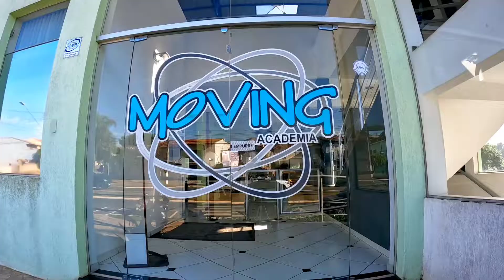Musculação e Triathlon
A musculação é a mãe dos esportes ! A musculatura estando em sempre em dia diminui o risco de lesões , a recuperação dos treinos é mais rápida e ainda ficamos mais fortes e potentes para render nas provas !

Claro que sempre temos que ter um profissional da Educação Física para individualizar carga, sequência , ritmo , repetições , especificidades e muitos outros fatores e que variam durante a temporada e conforme os objetivos !